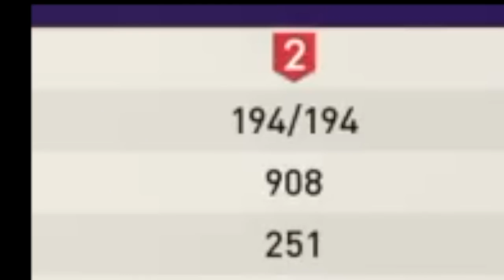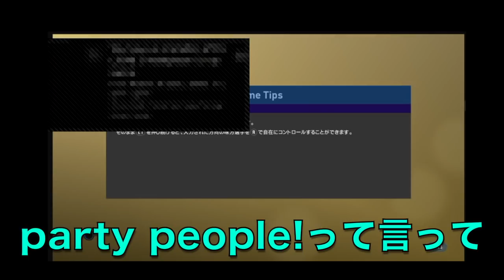【VCフレマ】アンチ襲来!?VCで会話しながらガチマッチ!! ウイイレ2019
エジルに幸あれ！！

☆☆☆☆スポンサー（きもてぃ勢）☆☆☆☆
・オガオガさん
・萬田酵素さん
・Masa yan
・zaki miyaさん
・フォートナイトキモティィさん
・まぁれChさん
・和歌山みかんさん